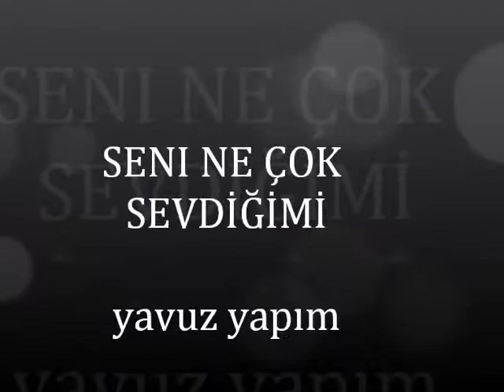AHMET ÖZHAN- SENI NE ÇOK SEVDİĞİMİ